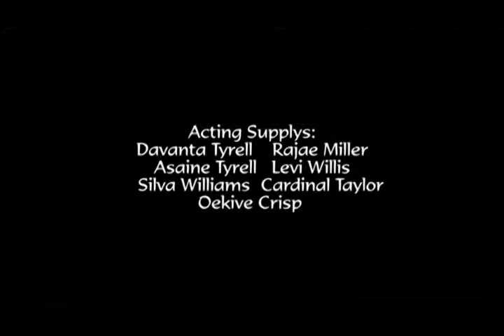Criminal Elements E03 2013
Criminal Elements An Episodic Flim Staring Davanta Tyrell As Joe
Okieve Crisp As Mr Johnson And Rajae Miller As Pepper and much more
Directed Filmed and Edited By Asaine Tyrell
Written By The Papper Scripless Group An Asaine Intervention INC. TERROR PRODUCTIONS (C) 2013